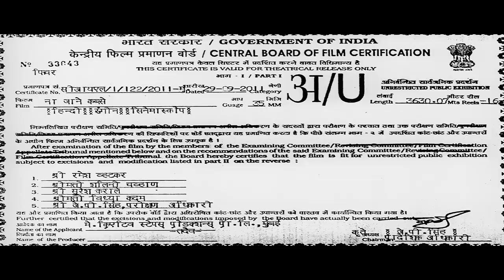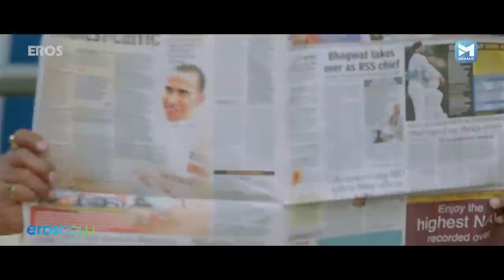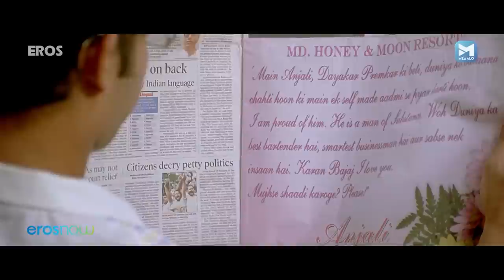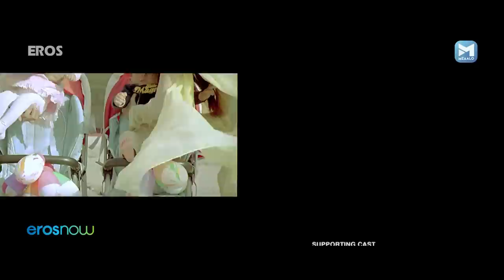Na Jaane Kab Se | Hindi Romantic Movie | Sharad Saxena | Himani Shivpuri | Gurpreet Guggi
Watch latest Superhit Hindi Romantic Movie Na Jaane Kab Se
Starring – Sharad Saxena, Himani Shivpuri, Gurpreet Guggi, Lillete Dubey, Javed Sheikh, Ayub Khan, Anju Mahendru
Directed by - Pammi Somal

Karan Bajaj, a bartender turned resort developer, is the King of Tragedies. He is ditched at the altar by his fiance for the third time, and to save face he claims that she was not good enough for him. What happens next?